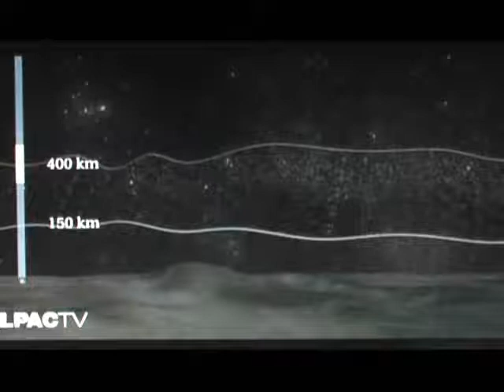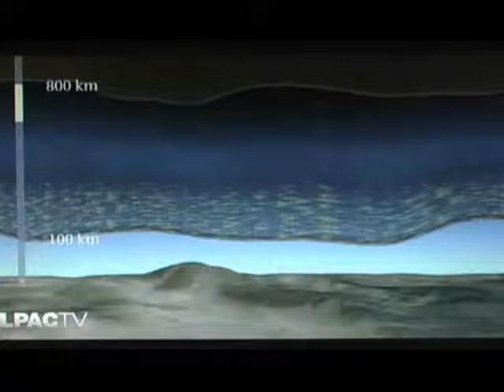Pulled Seismic Warning 2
Pulled Seismic Warning as American & Russian satellites being pulled & shut down Russian scientists recently found having searched backwards through their Seismic and Electro Magnetic Field monitoring data, found in Retrospect, that we Are Able to predict an Volcanic, Earthquake or Tsunami as happened in Fukushima Japan last month, by monitoring seismic activity using satellite data, watching for Precursors which they now understand would give us an  valuable early warning system of possibly weeks in advance, yet, Russia has closed down their Coronas Photon satellite we're being told, due to failure, they could very well be reading it's data "incommunicado", as could the pulled off line or rather "unread" American seismic satellites.
Alas, the US. Government has seen fit to pull satellites, amongst which are DESDynI, shut down in December 2010,  GOES-11 pulled Feb. 28, 2011, which we know could & can help predict earthquakes, tsunami, and volcanic seismic activity worldwide, when used for that purpose, trying to understand the interaction of our Galaxy, the  Sun, Moon and the Crab Nebula conjoined with Cosmic radiation, with each satellite offering an image of it's particular duty, then cumulatively associated, their data could bringing a global picture of the Earth's Tectonic Plates & Electro Magnetic Field variations that would then enable the prediction of ensuing earthquakes & seismic activity

Coincidently, the French shut down their "DEMETER" satellite, which went Off Line in December 2010 around the same time the US. pulled DESDynI !!

Thousands of lives, if not millions of lives in coming times, ( and the past it seems) could well be saved, given early warning,  forewarning via the data these satellites could glean, yet around the globe, under cover of "Cutbacks" due to the new fiscal cheek tightening, while throwing £$Billions of covert time & money on creating global fear and control systems.
Strangely & Collectively, these Governments decide to do away with the very technology we so desperately need at this time in our Earth's history.

Bottom Line .. We now know these satellites could give early warning of oncoming earthquakes, tsunami & volcanic activity, YET have been pulled in the full knowledge of the facts !

Thanks to: Lyndon LaRouche, Sky Shields & John Hoefle